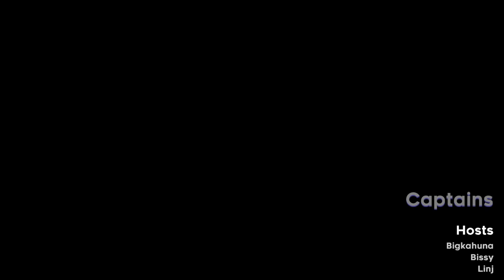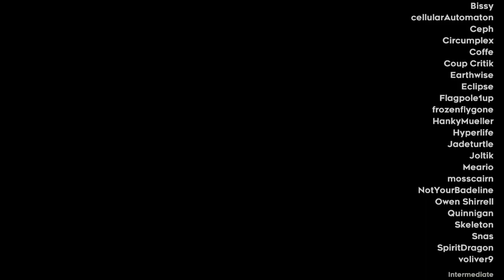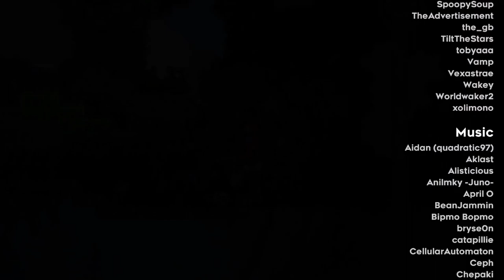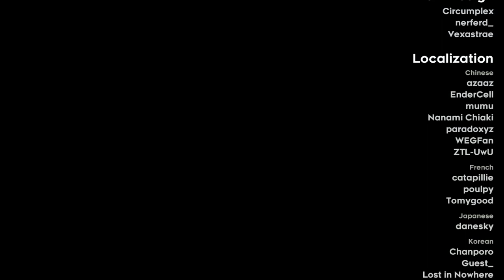Strawberry Jam Ep. 13 | Ebb and Flow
In which Cateline visits a gallery within a shrine. Oh, the memories we've had in this place...

00:00 Blueberry Bay (Over the City)
05:20 Switchtube Vista
09:00 Soap
16:36 Dropzle
31:57 Cassette Cliffs
37:17 paint
43:33 Beginner Credits